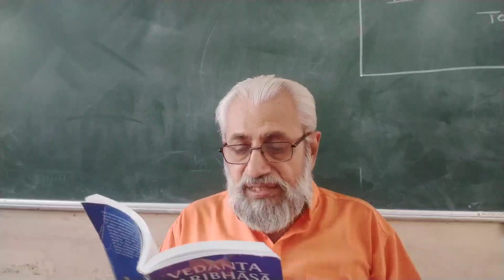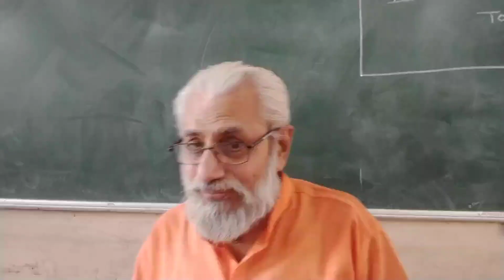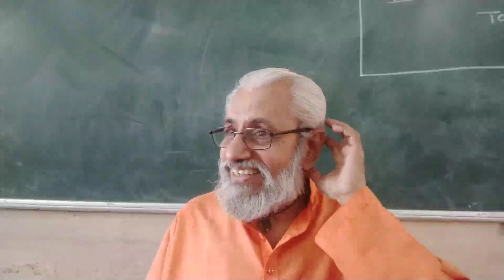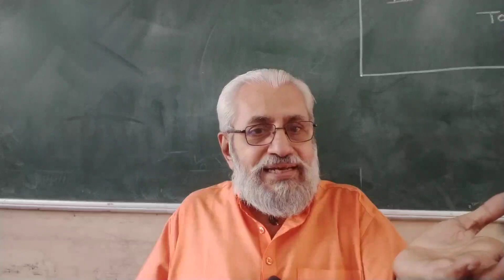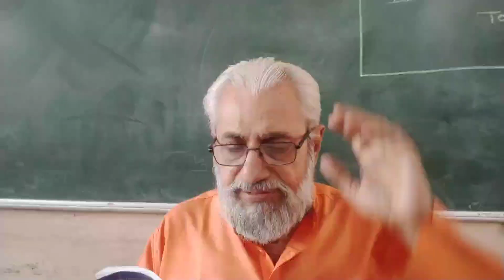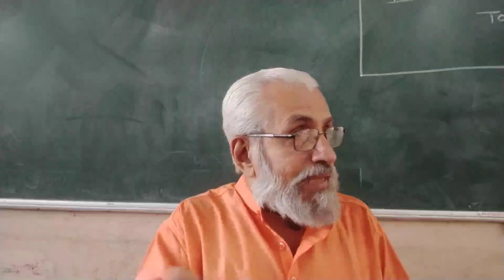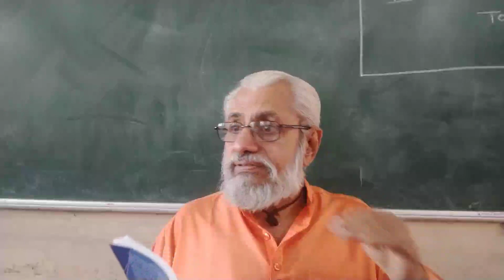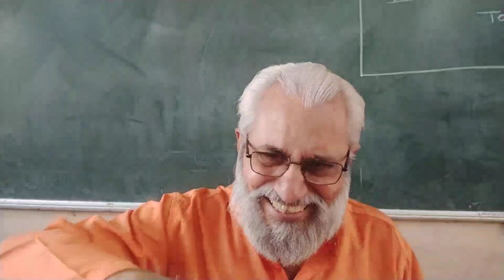Vedanta Paribhasa on 17th March 24. Twofold mutual non existence